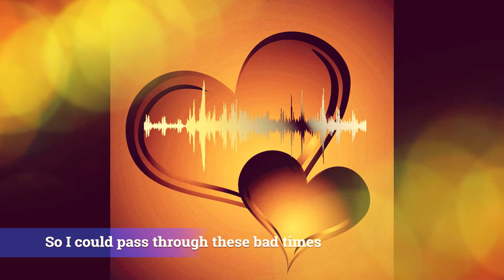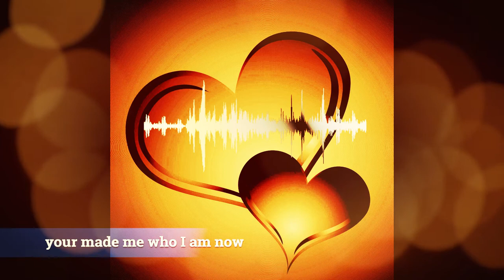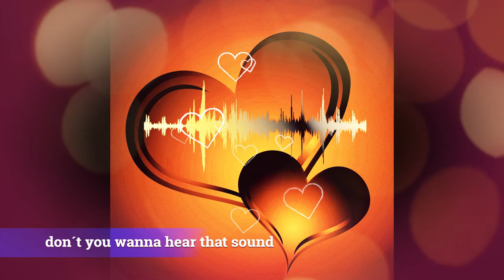Sounds Of Two Hearts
Lyric video

Love song from Shadows of Earth. The singer is @Khaino.

ISRC NL1AP2031222